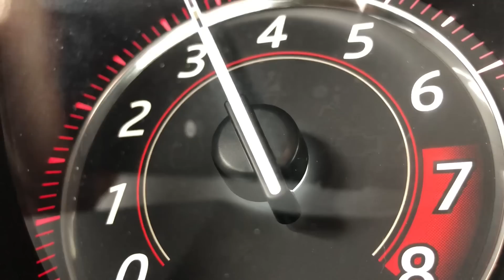WATCH OUT!! Used Car Lots Are FULL of Junk Right Now!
The quality of vehicles at the used car dealership are horrific! You need to look out because used car lots are full of junk right now.  The used car market is brutal right now and suddenly dealers aren't fixing up cars, so you need to take a good, hard look at any used car you're buying.